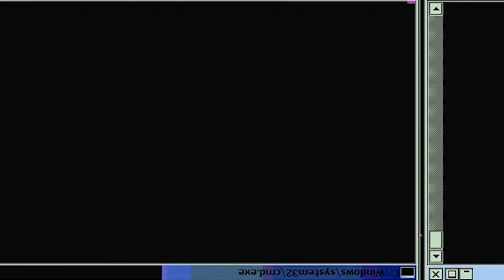🔥 🔥THE NINE PILLARS (HASHIRAS)!!! 🔥 🔥 Demon Slayer: Kimetsu No Yaiba - Episode 22 | Reaction